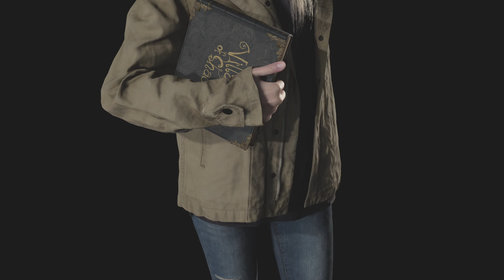WSZYSTKIE POSTACIE BOSSOWIE POTWORY BRONIE Resident Evil Village ALL FIGURES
Dziękuję wszystkim za ŁAPKI W GÓRĘ, SUBY i DZWONECZKI 🔔🔔🔔

Na moim kanale LIVE z gier PS5, PS4, PS VR, PS PLUS,
poradniki do PS5, PS4, gier i trofeów oraz inne filmiki.